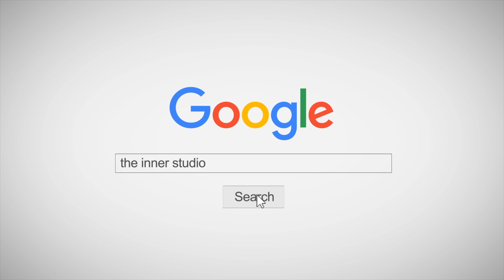เอาปากกามาวง - Cover by SODA x SPRITE - Bell Warisara